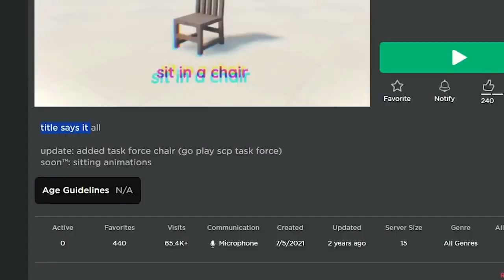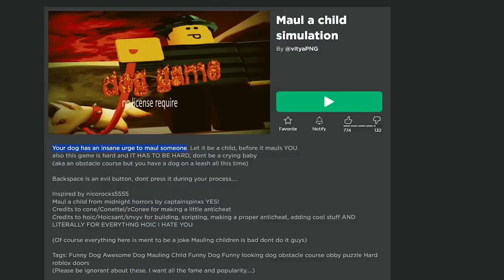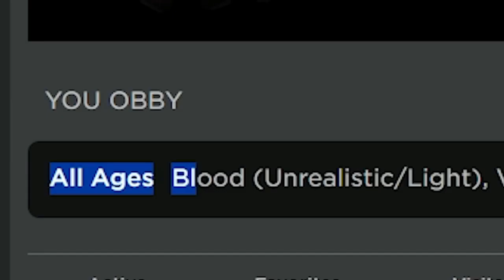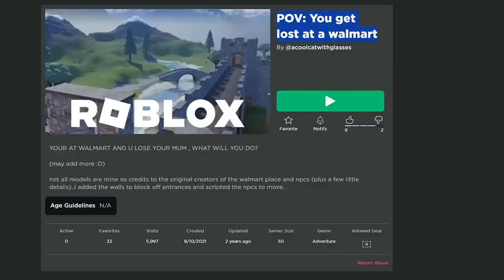Roblox Games: Uncovering the Ridiculously Stupid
Hey Guys, Welcome back to Slam Blox!

In todays video join us as we uncover the hilariously absurd world of Roblox games, where jawlines are ultimate weapons and sanity is questioned.